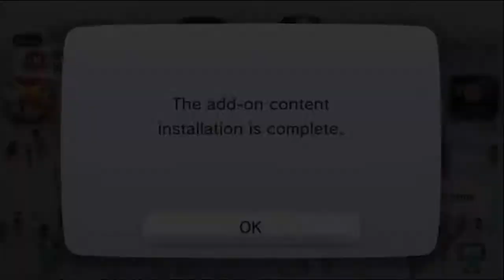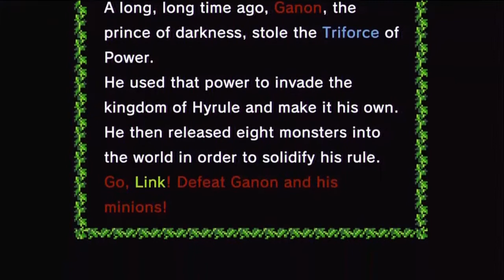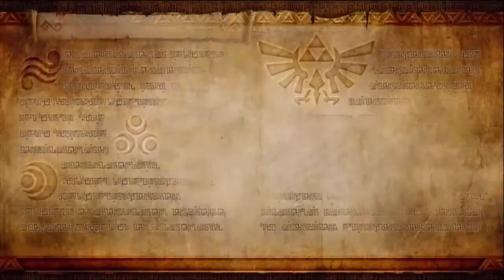Hyrule Warriors! (blind) part 9, Adventure mode 1!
Last episode I said we were going to do the Skyward Sword levels now, but I'm curious... What is adventure mode? Let's check it out!